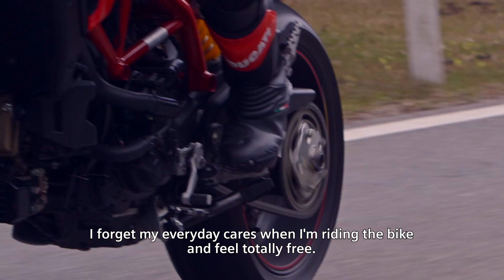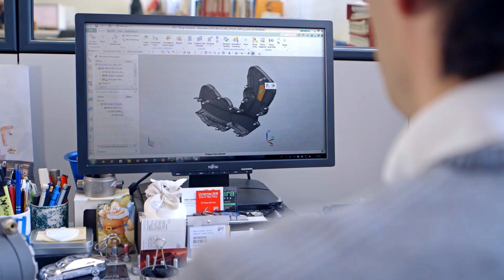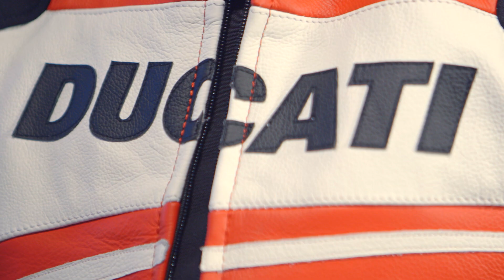How a Ducati is made: Digital Passion - Motorbikes with spirit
The name Ducati conjures all sorts of pleasant associations among motorbike lovers: passion, design and racing. Let's see how digitalization is making motorbike dreams come true in the Ducati factory in Borgo Panigale, Italy. Learn how a ducati motorbike is designed, engineered and manufactured. All with the help of digitalization.